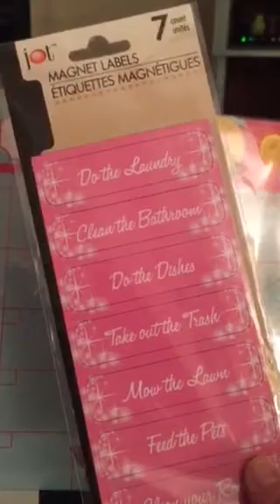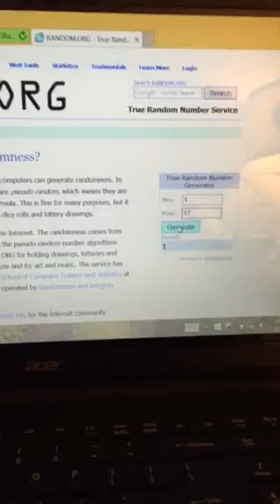My Giveaway Winner!!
We have a winner!!!  Thank you to all who entered.